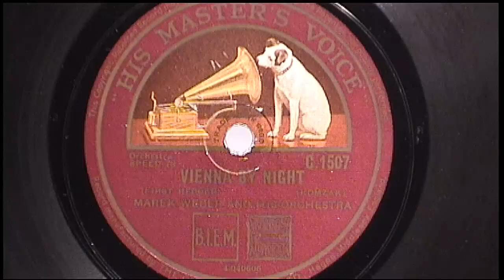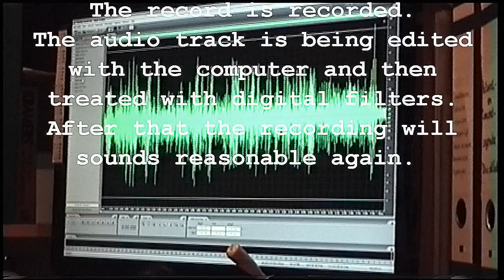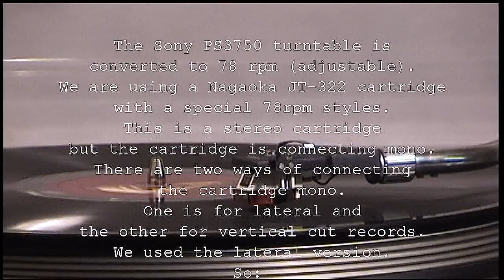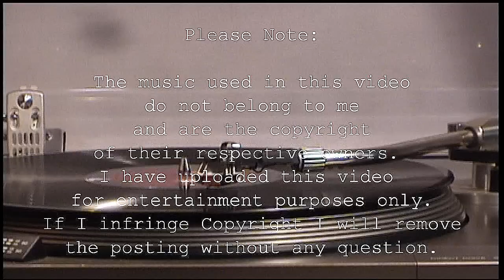Vienna by night Part 1 and Part 2 by Marek Weber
Vienna by Night Part 1 and Part 2
Marek Weber and his Orchestra
His Master's Voice
Cat. No. C 1507
Part 1: 4-040606 Part 2: 4-040607

We now have Part 1 and Part 2 combined to create one video. (A proposal by Rolf Otterhouse. Thanks Rolf, a good idea.)

We did not find any info on the title of the record.

Info on Marek Weber - born Oct. 25, 1888, Lemberg Germany / died Feb. 9, 1964, Chicago, IL, USA.
English than search for' Marek Weber Orch.'

Equipment.
The Sony PS3750 turntable is converted to 78 rpm (adjustable).
We are using a Nagaoka JT-322 cartridge with a special 78rpm styles.
This is a stereo cartridge but the cartridge is connecting mono.
There are two ways of connecting the cartridge mono.
One is for lateral and the other for vertical cut records.
We used the lateral version.
The left + is signal, then the left-ground goes to the right+signal and the right-ground is then the ground-signal.
So: L+ white = +Out / LG blue to R red / Rg green = ground-Out.

Editing the audio track. (See Part 1)
The record is recorded. The audio track is being edited with the computer and then treated with digital filters.
After that the recording will sounds reasonable again.

Cleaning the Record. (See Part 2)
There are several methods for cleaning records.

 1. With water and with a little vinegar.
 2. With water and a very small proportion of light oil, some use WD-40.
 3. With little water and soap, dishwashing liquid eg.
 4. With de-mineralized water.

We have the first 3 methods tested.

Method 1 is used by SwingMan1937 and by others.
It works, the record is clean but needs a long drying and curing time, at least 48 hours. We think that there stays residue behind on the record. We have tried to solve this by using a tiny drop of dish-washing liquid, added to the cleaning liquid, so that the surface of the water breaks. That does not work quite right.

Method 2 gives a nice shiny record.
We have tried three different oils, light machine oil, WD-40 and brass music instrument oil, which gave the best result.
But we think that the surface of the record is slightly soft. The record needs a even longer drying and curing time.
If you play the record, there remains some black stuff on the styles. Perhaps this method works well if you play the album with a steel needle, but we didn't liked it.

Method 3 works fine.
We use warm (not to hot) water and a drop of Dreft dish-washing liquid.
After washing up, we let the record dry for at least 24 hours.
But ... it seems that soap can affect the record, so if you want to be sure that the record stays in good condition, you better to use method 4.

Method 4, we did not tested.
To clean the record use warm demineralized water. That is the safest method.

ATTENTION: NEVER USE ALCOHOL based liquids ON SHELLAC, it will destroy the record!!

October 2010